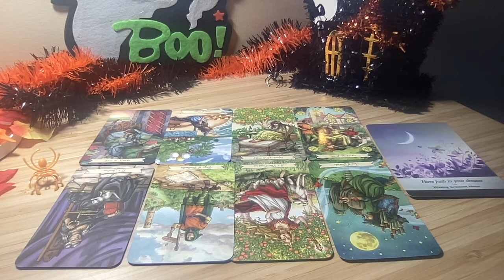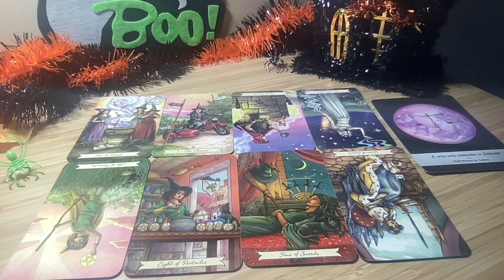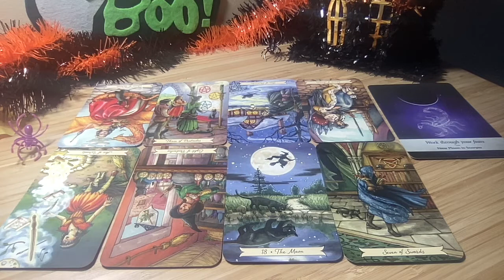PICK A CARD 🎃 Messages From Spirit (Timeless) 👻🕷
Happy Halloween! My name is Jen (♉☀️  ♐🌙  ♋👆) and today I am asking spirit for some general advice. This reading is intended to be timeless, which means that whenever you are watching it is when you're meant to see it!

TIME STAMPS
Intro 0:00
🕷Pile 1 - 0:45
👻 Pile 2 - 22:01
🎃 Pile 3 - 44:33